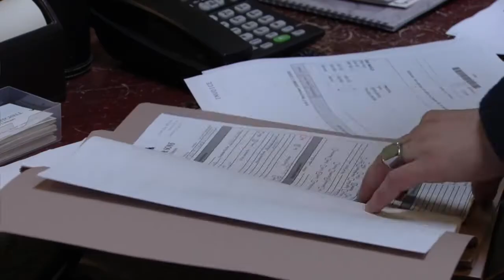Ben & Callum 13th June 2019 Part 2